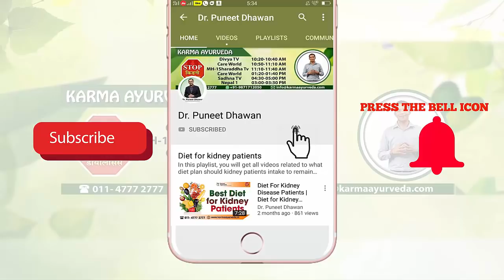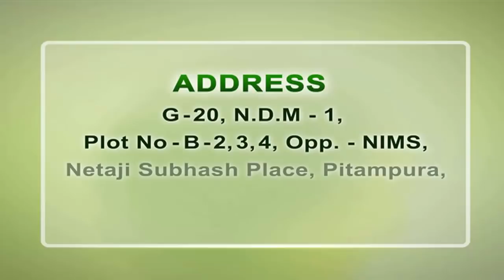Benefits of Pineapple for Kidney Patients | Pineapple for kidney disease in Hindi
Benefits of consuming pineapple for kidney patients -

Kidneys are vital organs for our body, which work to filter waste material and then eliminate them from our body through urine. To maintain a healthy level of your kidneys, it is necessary for you to consume pineapple because it assists and detox your kidneys.

Following are some of the essential benefits_of_pineapple for a kidney patient

1.    Pineapple is helpful to reduce kidney stone, and also reduce the size of the kidney stone. Pineapple contains bromelain, whose antioxidants help to eliminate the kidney stone and improve the digestive system.
2.    Pineapple is a source of calcium rich which is beneficial for bones.
3.    Potassium is less in pineapple. Potassium is necessary for body, but it is not beneficial or good for a person with kidney disease.
4.    Pineapple juice detox kidneys.

5.    Lastly, pineapple has citric acid, which prevents stone formation in the kidneys. Pineapple is full of nutrients which maintain body healthy.

Some of the more pineapple benefits
1.    Pineapple, help to reduce the increased blood pressure.
2.    Pineapple contains vitamin c which is profitable for your skin.
3.    It is good for your bones, and also strengthens muscles.

To keep kidney healthy and detox you can take some drinks like-
1.    Apple cider vinegar is useful for cleansing kidney.
2.    Beetroot juice, which is rich in antioxidants and helps keep kidney clean.
3.    Carrot juice contains sufficient antioxidants which help to remove the uric acid from kidney.
This is some of the vital information related to pineapple and its health benefits. In case, if you or anyone in your known then maintains a healthy diet plan and include pineapple in that. And you can contact Dr. Puneet Dhawan at karma Ayurveda for Ayurvedic treatment for kidney disease.

KARMA AYURVEDA
G-20, N.D.M.1, PLot Number B-2,3,4
Oppt NIMS, Netaji Subhash Place, pitampura, Delhi-110034